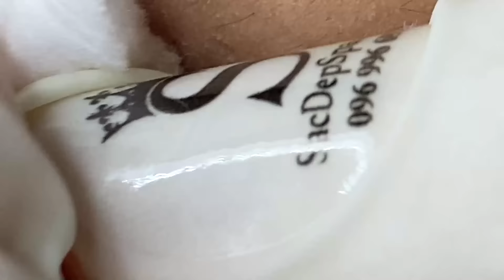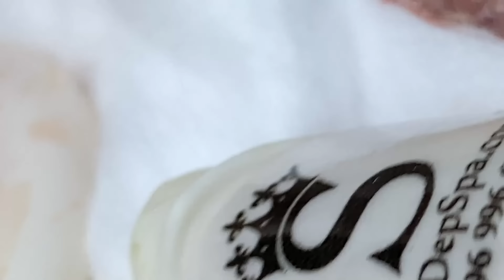Relax Every Day With Sac Dep Spa #0253